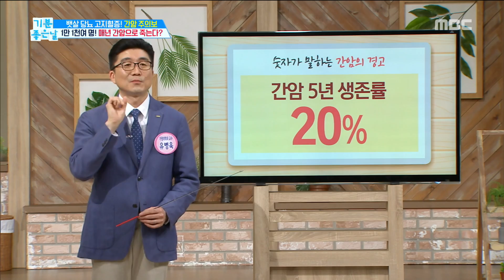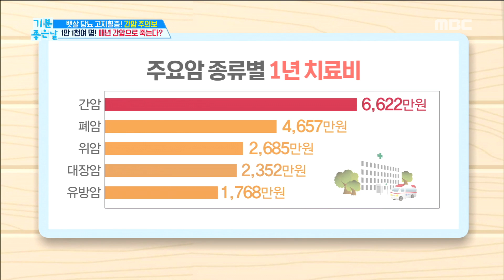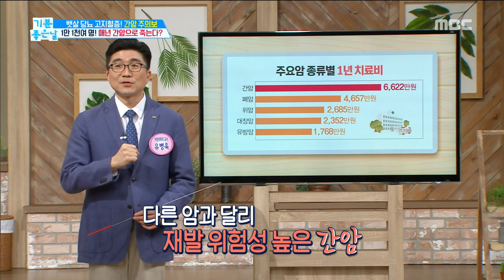[HEALTH] ※ Middle-aged health note ※ Liver cancer,기분 좋은 날20190425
※ Middle-aged health note ※ Liver cancer,기분 좋은 날